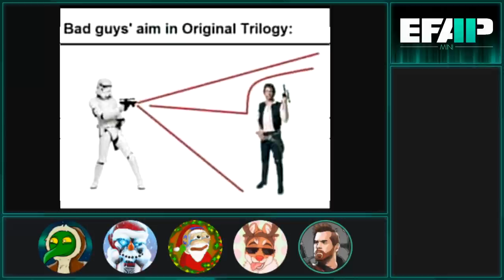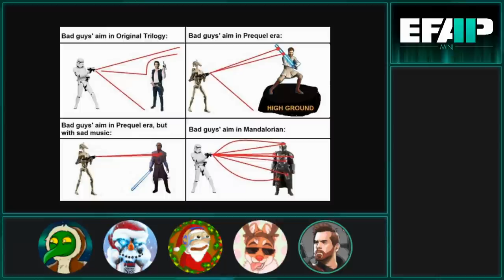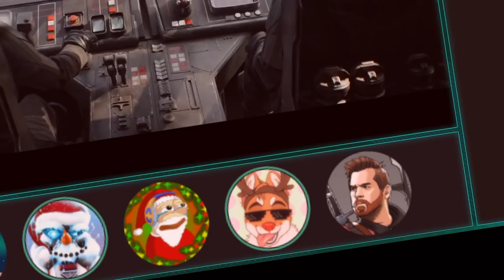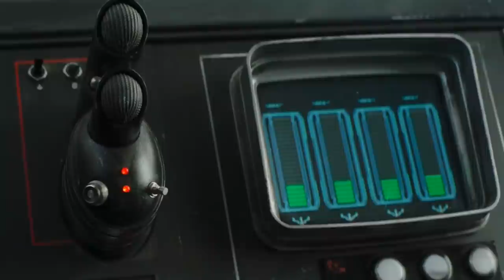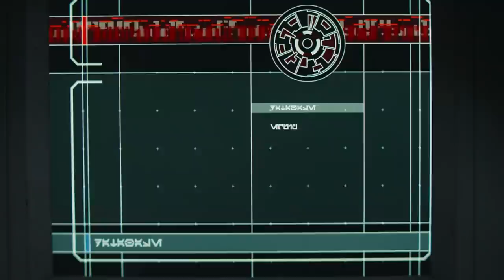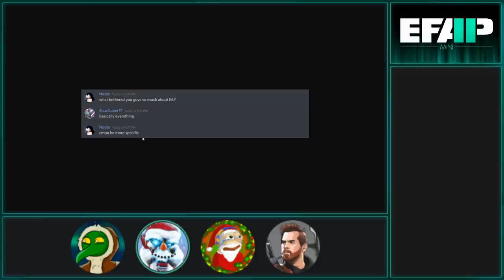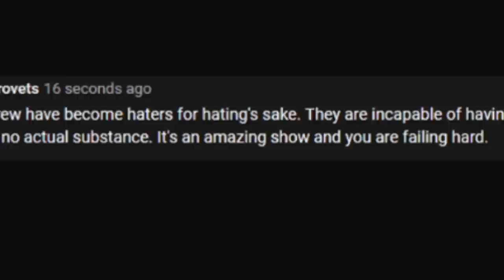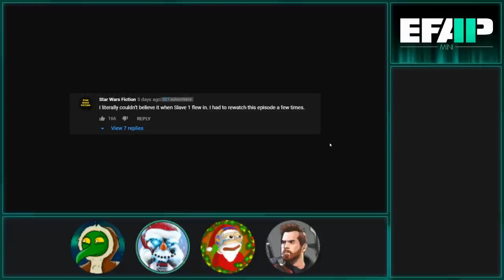EFAP Mini: Reacting to The Mandalorian S02E07 - The Believer with Shadiversity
For this episode of The Mandalorian, the EFAP crew is joined by Shadiversity! and we discuss/react to the wonderful events of the penultimate chapter of the show that turns out to be our favourite episode...but was it well written?